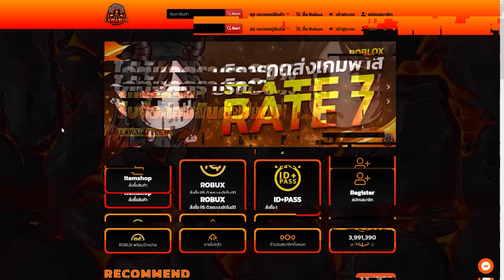ถุงมือ2ข้าง พร้อมค่าLUCKเต็มระบบ🍀🤑💸 (Roblox Sol's RNG)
สมัครเป็นสมาชิกสุดหล่อของอ้ายเก่งได้ที่นี่

Fanpage สุดเงียบเหมือนป่าช้า

กลุ่ม Roblox เสื้อ😬🥶LAZLO สุดหล่อเท่

outro (PROD BY. JJ LUNDIN)